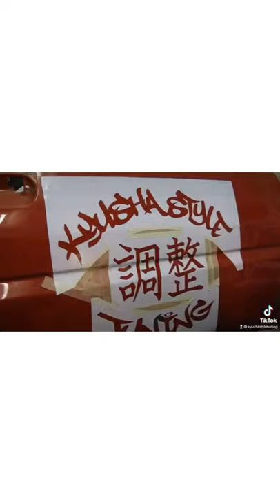Painting RAT ROD Door sign with spray paint